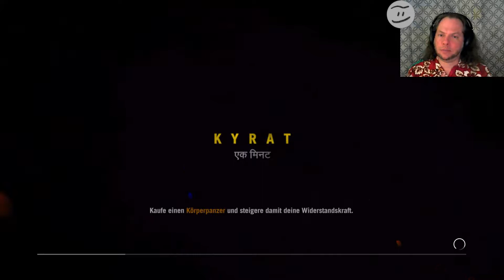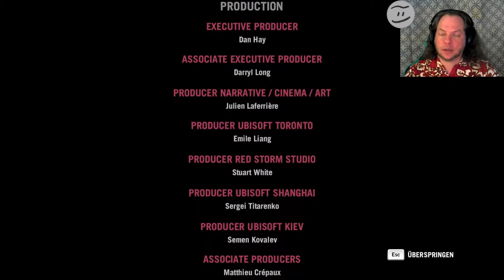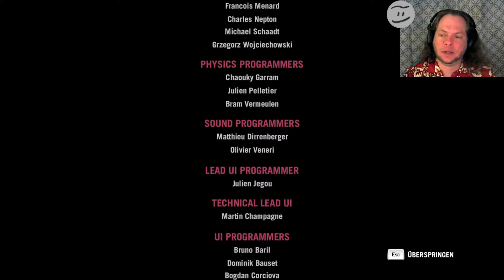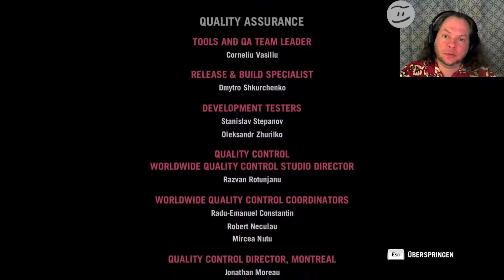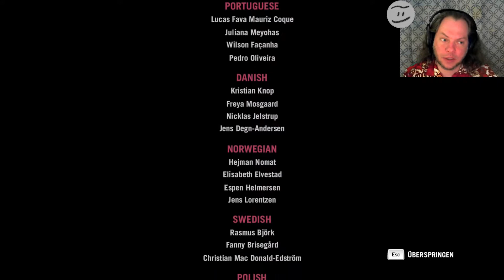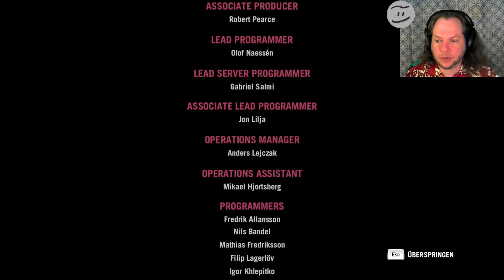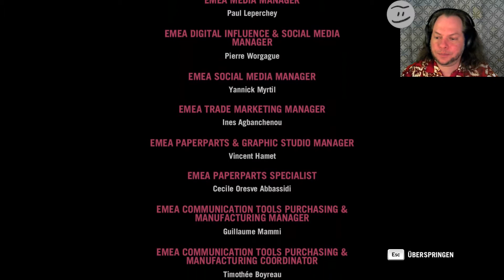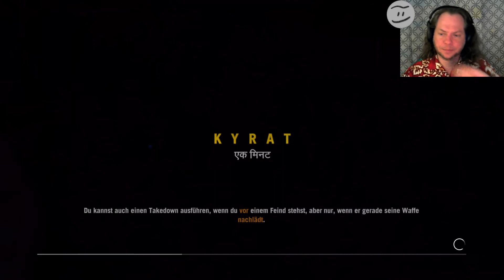Let's Play: Far Cry 4 #64 - Die Befreiung von Kyrat und der Nachspann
Die Befreiung von Kyrat und der Nachspann

Ein Spiel von Ubsioft (Montreal, Red Storm, Shanghai, Toronto, Kiev)